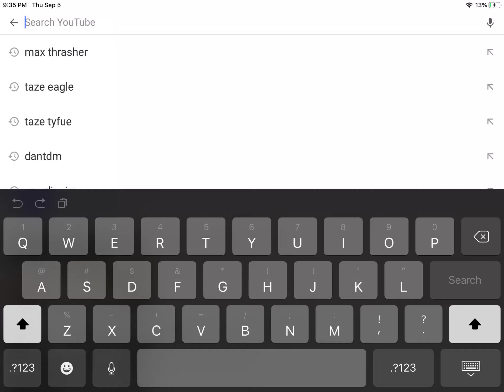How to change your name